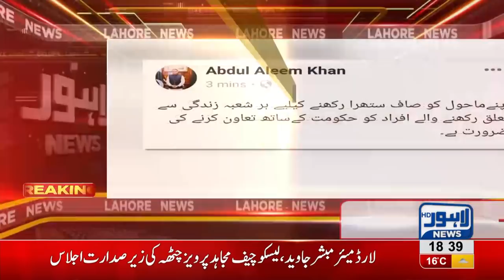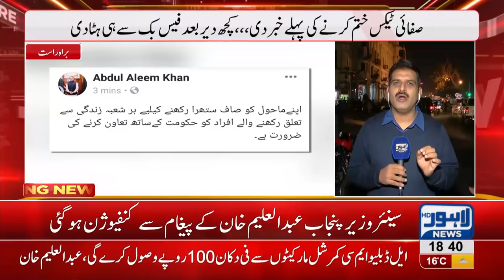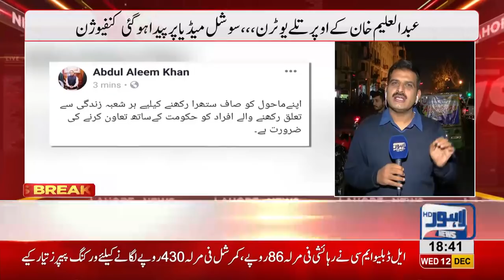Aleem Khan takes u-turn over sanitation tax implementation